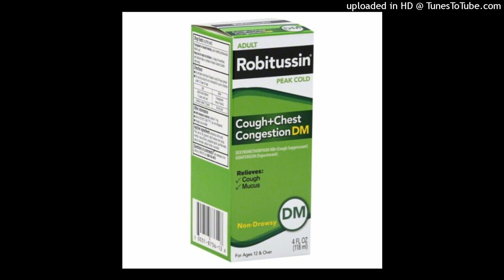DXM Trip Report 1 - Threw Up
A very short trip report of how I took Robitussin as a joke, not knowing its effects and throwing up a couple of minutes later.